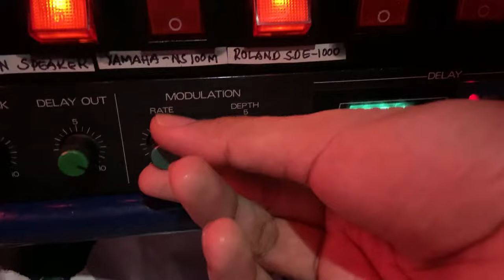Pagtingin by Ben&Ben (Salsa Cover by Jopper Ril)